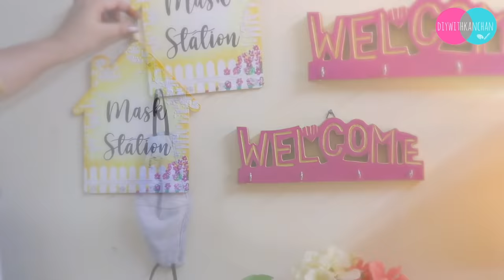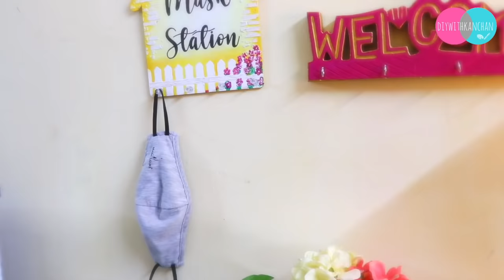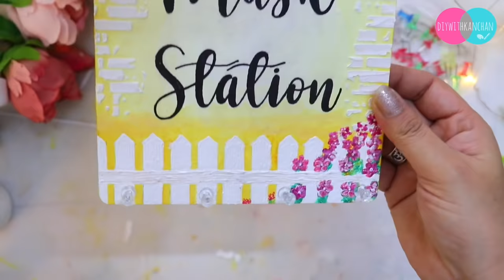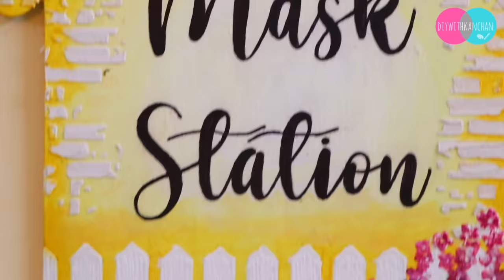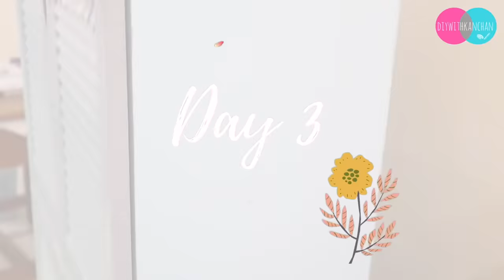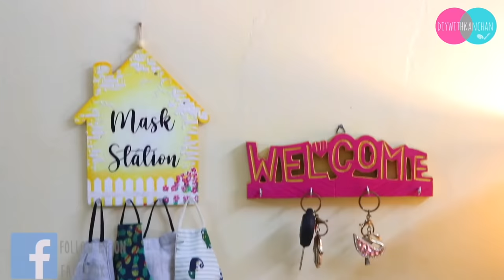Entryway Organization & Makeover Ideas 😍 2021|| Home Entrance Decoration Ideas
👉 Hello Everyone, So in today tutorial we will be DOING HOME ENTRANCE AND FOYER AREA MAKEOVER || OLD SHOE RACK MAKEOVER || MASK AND KEY CHAIN WALL HANGING
👉✅ If you stay outside of India, you can visit LITTLE BIRDIES CRAFTS

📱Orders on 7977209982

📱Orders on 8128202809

💖  Things you need to make this Project :

👉  KEY CHAIN HOLDER
* Key chain holder

* Jute rope
*Push Thumb Pin

👉  VASE
*Jute rope
* Spray paint
* Silicon Mould
* Hot glue gun

* Camera I use
* Tripod I use
* SD Card

bottle art plastic,
bottle art without paint,
bottle art acrylic paint,
bottle art antique,
bottle art and craft ideas,
bottle art at home,